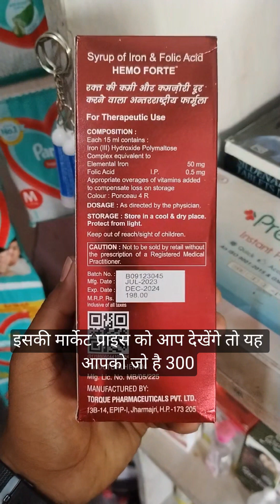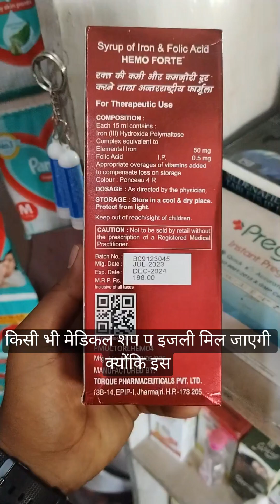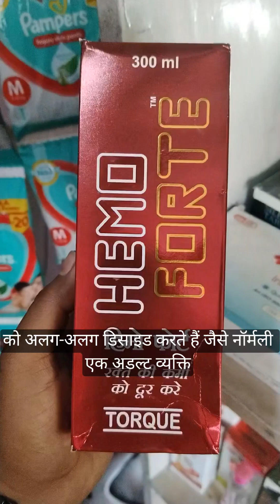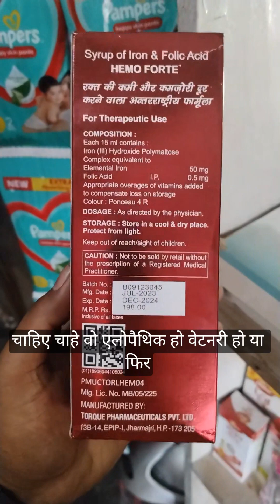Hemo Forte Syrup use in Hindi शरीर में खून की कमी को पूरा करें Use Dose Benifits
Hello Friends

👉Body में खून की कमी को दूर करें
👉 शरीर को मजबूत और स्वस्थ बनाये
👉 कमजोरी थकान दूर करे
👉 वजन भी बढ़ाएं
👉 दवा एक फायदे अनेक

                          Raj Pharmacy 🙏...